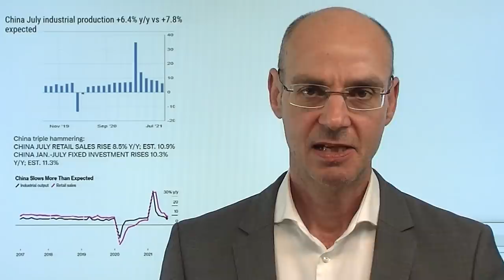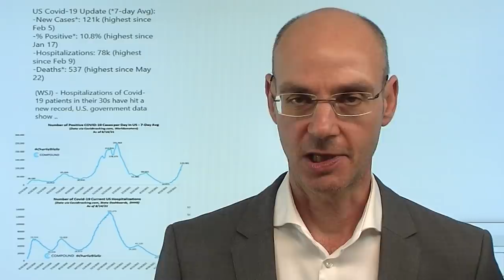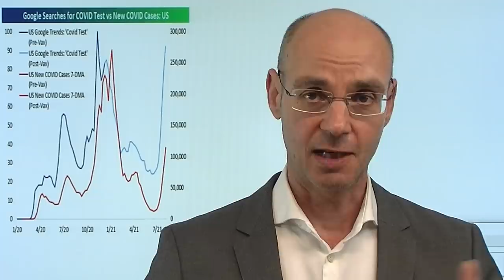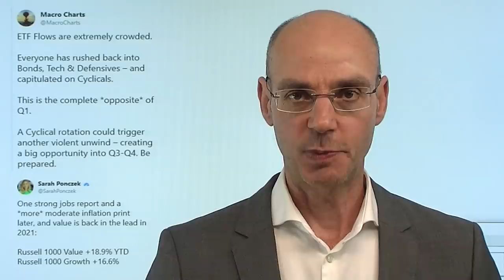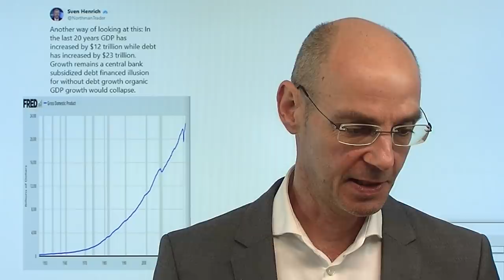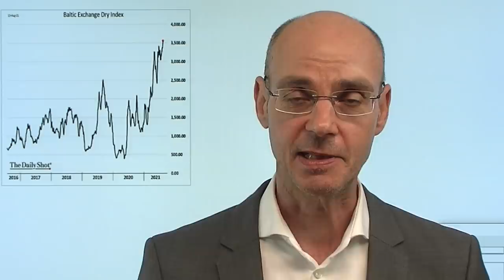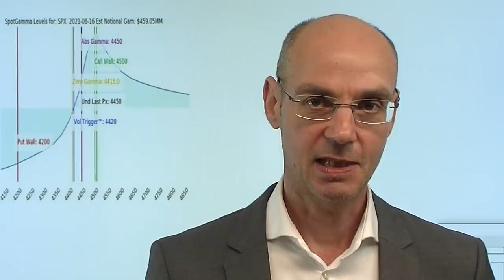Die subtile Taper-Botschaft der Fed! Marktgeflüster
Hinweis aus Video auf Artikel: "Aktienmärkte: 2021 neue Rekorde? Rationale Rally in irrationalem Umfeld"

Die Aktienmärkte heute schwächer - und der eigentliche Grund sind weniger die schwachen Konjunkturdaten aus China oder Sorgen um die Deltavariante, sondern vor allem die subtile Botschaft der Fed an die Märkte! Statt direkt zu sagen, dass das Tapering (Reduzierung der Anleihekäufe) bald beginnen wird, hat die US-Notenbanken US-Finanzmedien (Wall Street Journal und CNBC) ihre Planung ziemlich konkret "durchgestochen". Demnach wird die Fed nach dem Start des Tapering nach acht bis zehn Monaten die Anleihekäufe komplett beendet haben und vermutlich bereits im September dies verkünden oder gar mit dem Tapering beginnen, wenn die US-Arbeitsmarktdaten erneut robust ausfallen sollten. Damit endet die üppige Liquiditäts-Zufuhr wohl absehbar - und alles was für die Märkte zählt ist Liquidität..